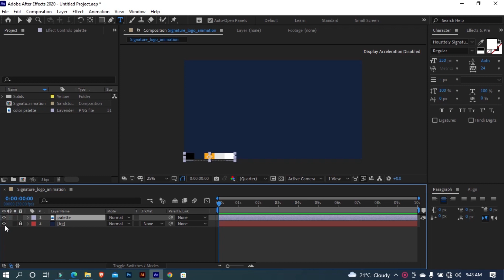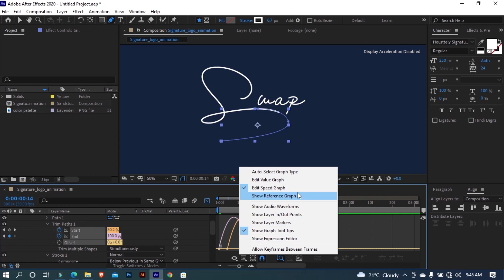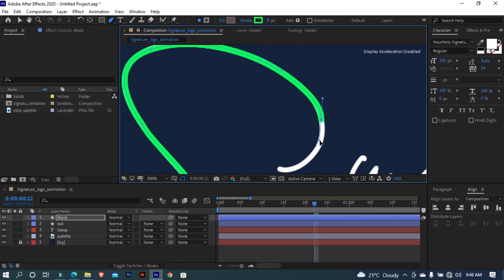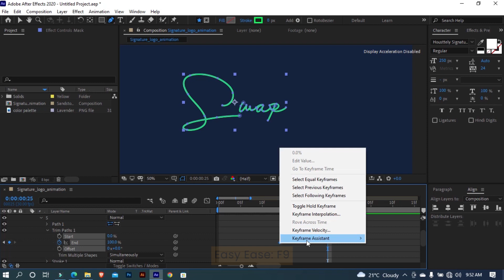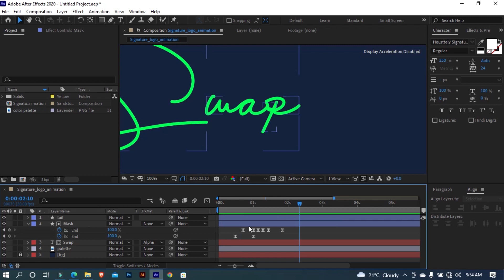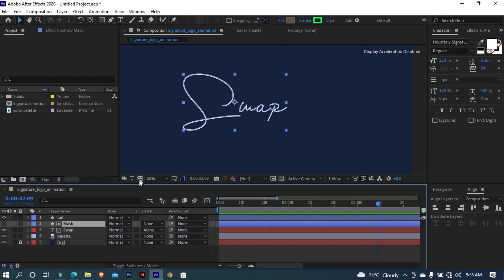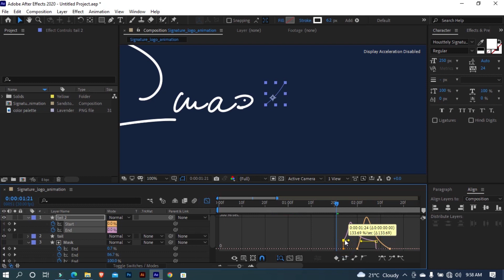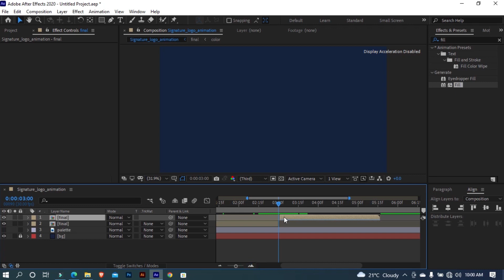Handwriting Signature Animation in Adobe After Effects - Signature Logo Animation Tutorial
In this After effects tutorial gonna learn how to create your Signature Animation in adobe after effects. Using this same method you can animate your signature text, or signature type logo design.

In this After Effects tutorial, we’ll type some text, Create another shape layer trace over the text using the Pen Tool, adjust the path, use a simple Trim Path effect and animate it to build out a handwriting effect. Lastly, we’ll create line animation using trim path for finishing look.  And finally we'll group all layer and split the layer, then reverse it and complete the animation.

Thanks XD